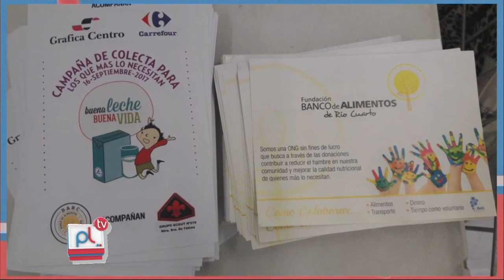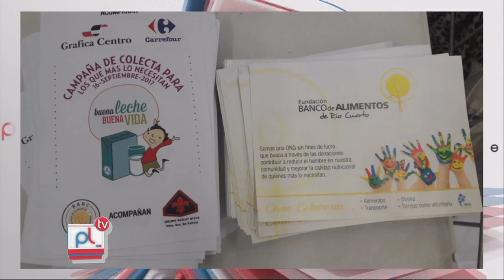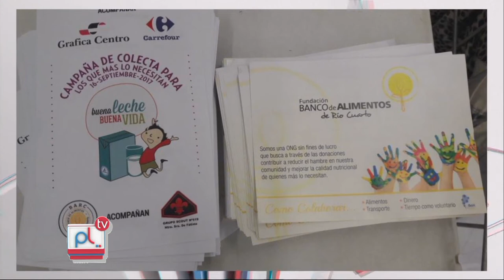PANTALLA LIBRE - BANCO DE ALIMENTOS RIO CUARTO - GISELDA SANTA